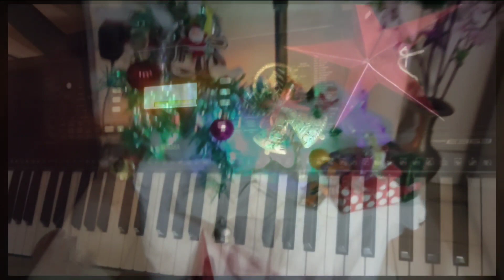Merry Christmas !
As today is Christmas, I have done a cover of jingle bells and We wish you a Merry Christmas.

Hope you liked it, liking it or will like it.
Bye

                                                        - Creative Tunnel